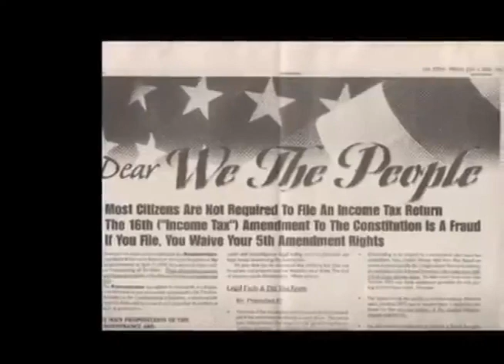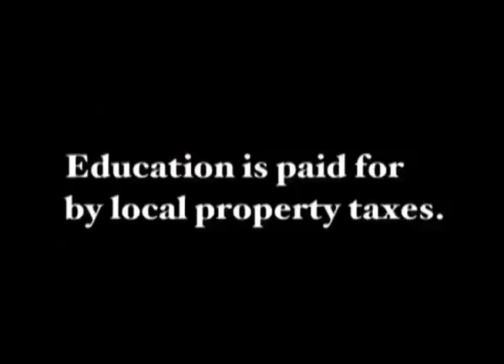🚫NO LAW FOR INCOME TAX☞ See Description👍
LAWFUL☞ Means The ACTUAL LAW.